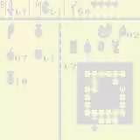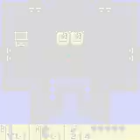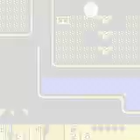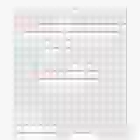Links Awakening DX Part 3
Die Suche nach den Goldenen Blättern